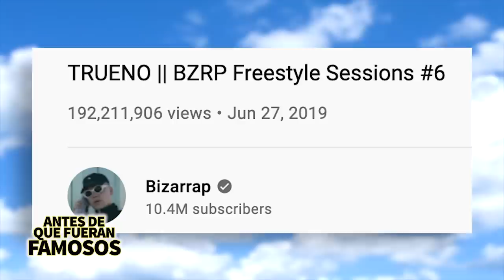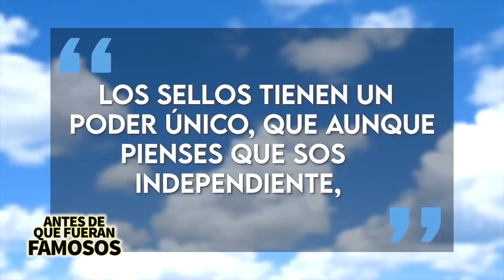Bizarrap |Antes De Que Fueran Famosos| La historia de éxito del productor Argentino 🎧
Siempre se sintió atraído por la música. Sus padres siempre la escuchaban y lo criaron con Radiohead y PJ Harvey y a los 3 años, Gonzalo, le pidió a Papá Noel su primer micrófono. Cuando terminó la primaria ya estaba rapeando con sus amigos en las batallas de la plaza. Entró a una escuela en donde llevaba clases de música y de cine.